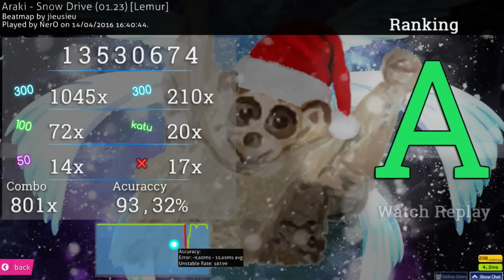osu! ~ Araki - Snow Drive (01.23) [Lemur] 801x (A)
Score from a month ago, made on stream
Will delete if i happen to FC it
jk i'll never fc it